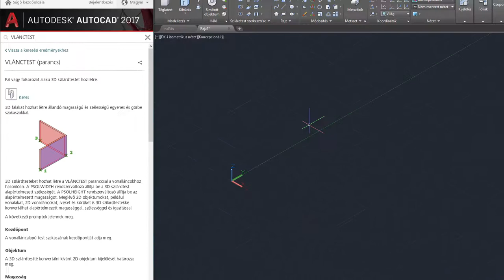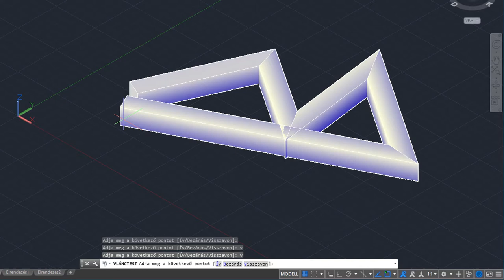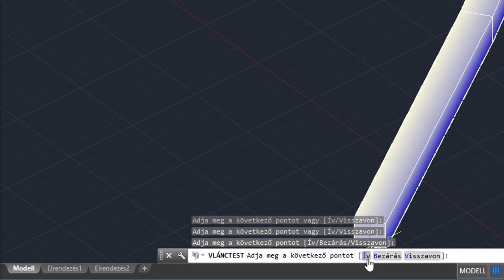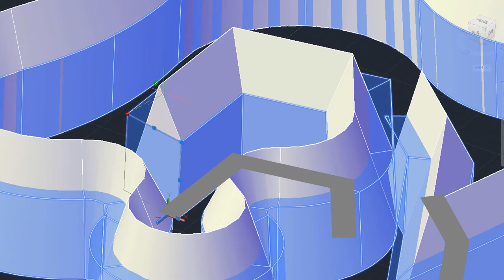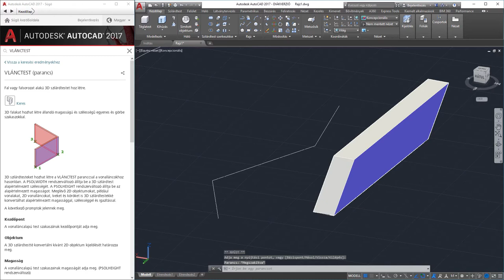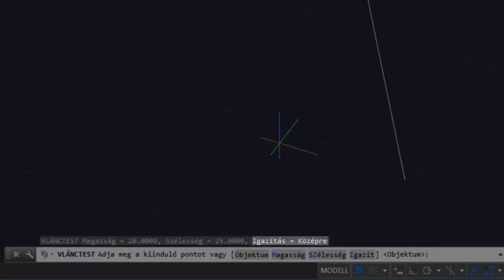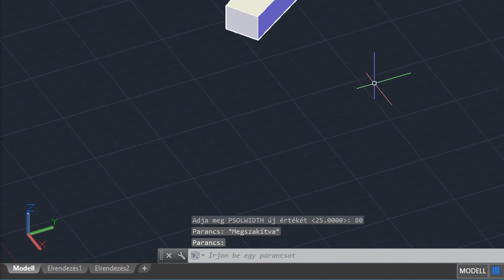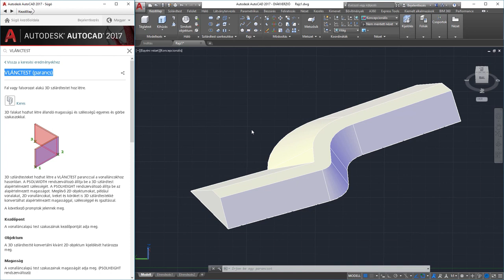AutoCAD 2017 - Vonalláncalapú test létrehozása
Fal vagy falsorozat alakú 3D szilárdtestek létrehozását nézzük meg a VLÁNCTEST parancs segítségével a 2D vonalláncokhoz hasonlóan. A PSOLWIDTH rendszerváltozó állítja be a 3D szilárdtest alapértelmezett szélességét. A PSOLHEIGHT rendszerváltozó állítja be az alapértelmezett magasságot. Meglévő 2D objektumokat, például vonalakat, 2D vonalláncokat, íveket és köröket is 3D szilárdtestekké konvertálhatunk alapértelmezett magassággal, szélességgel és igazítással.

Platform ► Windows
Készítette ► Primusz Péter